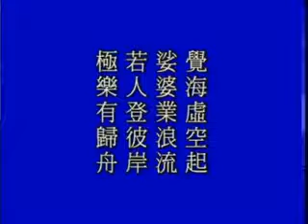淨空老法師:中峰三時繫念法事全集（第四集）01/16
影片字幕：
諸位同學，請看下面的四句偈：

       【覺海虛空起。娑婆業浪流。若人登彼岸。極樂有歸舟。】

       這個四句偈內容非常豐富。前面兩句是說明宇宙生命的起源，這是迷了以後的現象。後面兩句是教給我們回頭是岸的方法。我們怎麼樣迷失了自性？『覺海虛空起』！「覺海」本來沒有虛空，覺海就是性海，經論裡面常講的心性，心性就是覺海。所以這一點諸位一定要明瞭，自性本覺！馬鳴菩薩在《起信論》裡面告訴我們，他說「本覺本有，不覺本無」，本覺就是自性，自性就是本覺。它本來就覺，從來也不迷惑。